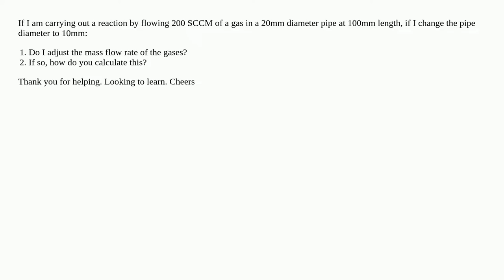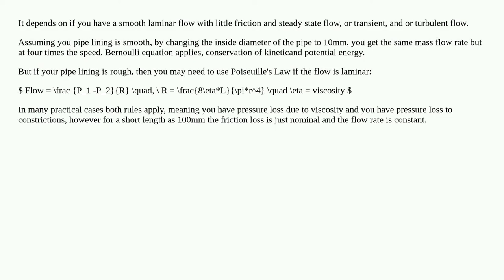Do you adjust gas flow rate (SCCM) to volume of chamber?